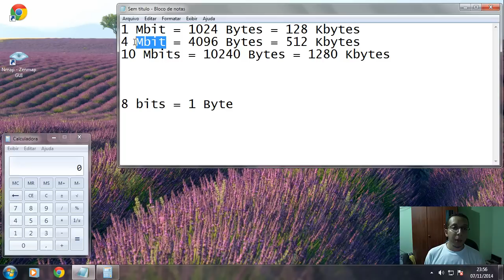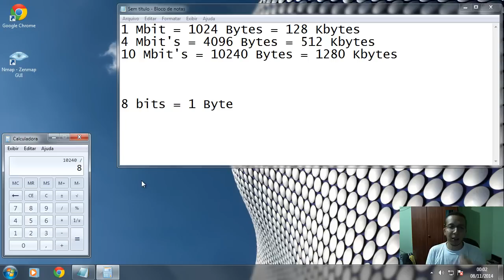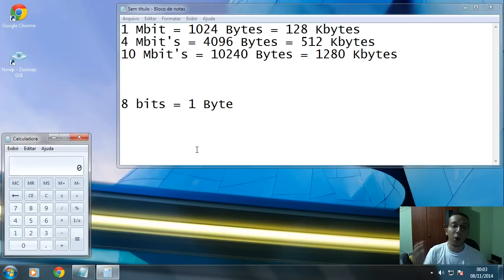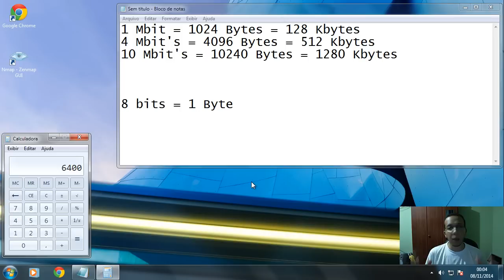A real velocidade da internet - Download / Upload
Muita gente tem dúvidas quanto a velocidade real da internet, confundindo a velocidade de downloads que é medida basicamente em Bytes com a velocidade vendida pelas operadoras, que é medida em Bits. Neste vídeo faço uma explicação sobre os números, com relevância no que é nos oferecido e o que é entregue para evitar a confusão com as taxas de transferência. Mostro como deve ser feita a conta base para descobrir a velocidade real de download para o link de internet que você possa vir a assinar.

No exemplo de 50 Mbps a conta deve ser 6400 / 1024 = 6,25 Mbytes (MBps). A taxa real de download é de 6,25 MBps

A conta completa fica assim:
50 * 1024 = 51200
51200 / 8 = 6400
6400 / 1024 = 6,25